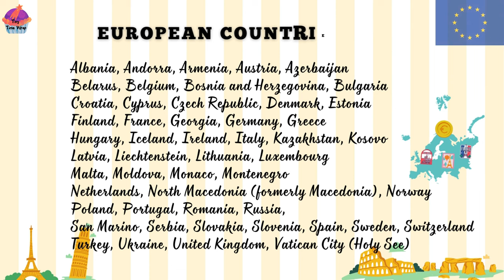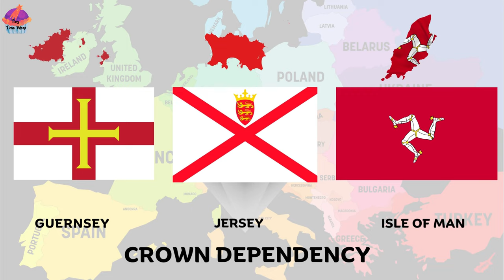Discover The Colorful World Of European Flags 🚩 | Fun And Educational For Kids 🌍!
Dive into the captivating world of European countries' flags video! 🚩 Explore the symbolism, colors, and each flag that paint the vibrant canvas of the continent. Ready to discover the visual tapestry that defines Europe? Hit play and unravel the flags that symbolize centuries of history and cultural diversity. 🌍 EuropeanFlags Flags EuropeExploration 🌈🗺️ Europe TravelInspiration"